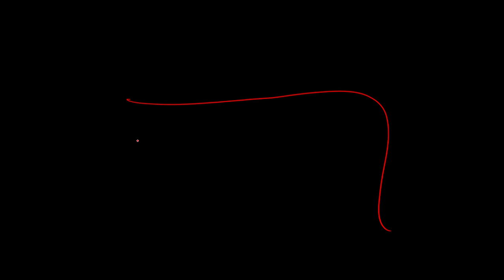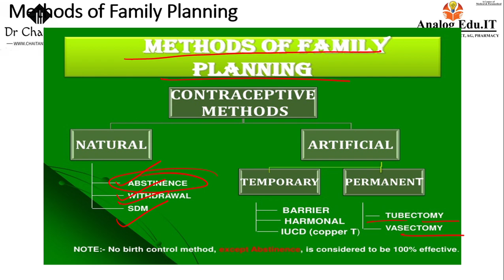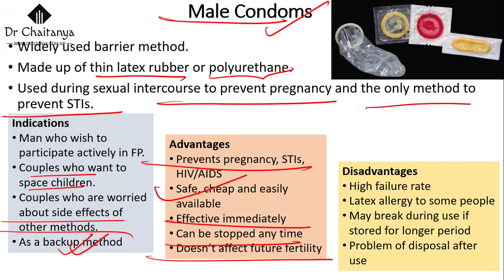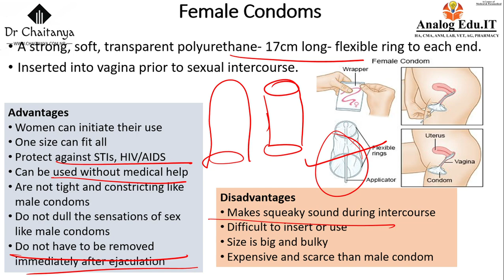Best family planning method: classification of family planning Loksewa Entrance MBBS and PSC Nepal